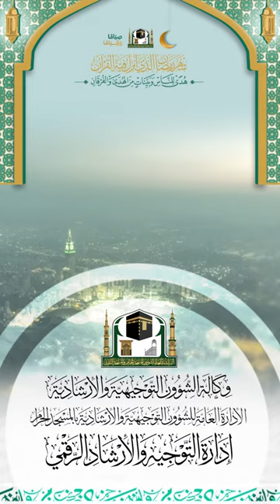580 ( إلا الصوم فإنه لي وأنا أجزي به )🎤 فضيلة الشيخ د.يوسف الوابل